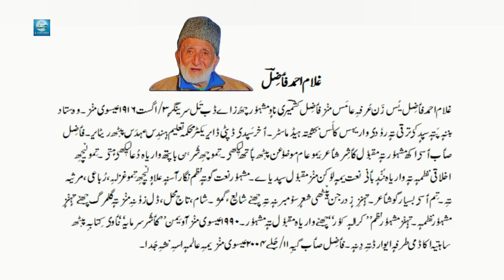Ghulam Ahmad Fazil || Zaan about Fazil Kashmiri || Kashmiri Poet || Classes 8th & 10th Kashmiri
Explore the rich literary heritage of Kashmir with this insightful video lecture on the life history and poetry contributions of the eminent Kashmiri poet, Fazil Kashmiri. Gain a deeper understanding of his impact on Kashmiri literature and immerse yourself in the beauty of his poetic expressions. Join us on this journey to unravel the cultural and poetic tapestry woven by Fazil Kashmiri, celebrating his lasting legacy.